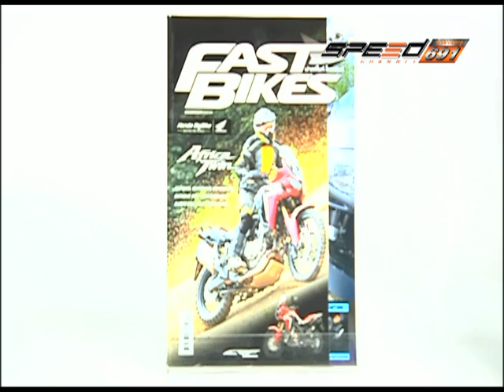SPEED RIDER B2 10 11 59